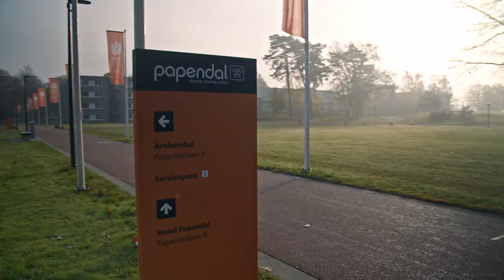Op zoek naar sporttalent tijdens de TeamNL Talentdag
Voor het vijfde jaar organiseerden we de TeamNL Talentdag, om samen met bonden jongeren tussen de 12 en 18 jaar en specifieke kenmerken als lang en sterk, explosief en snel en een groot uithoudingsvermogen, te testen.